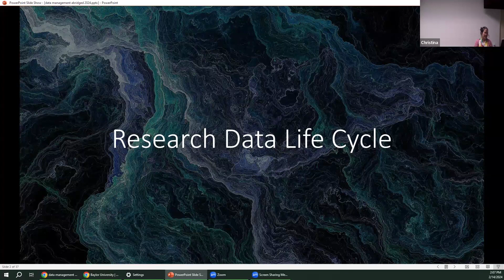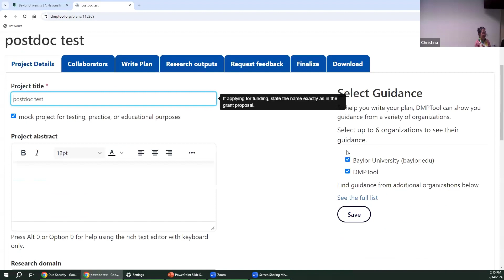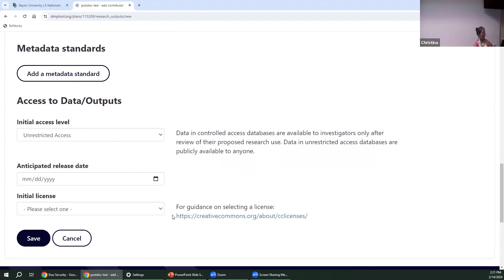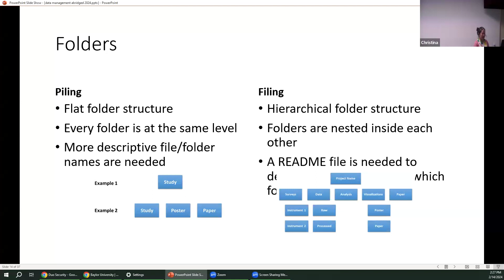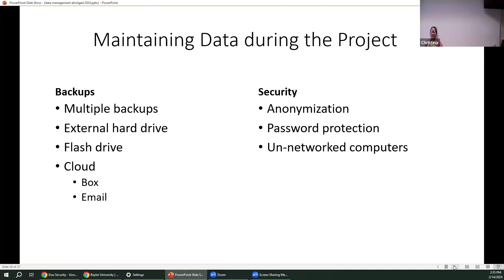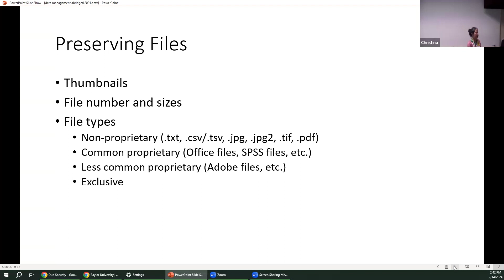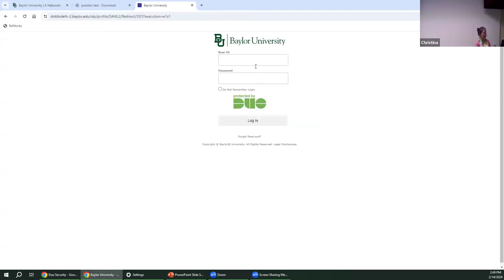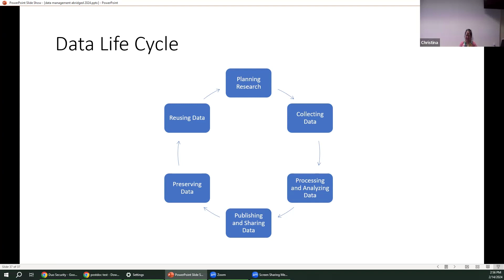Postdoc Workshop | Research Data Management